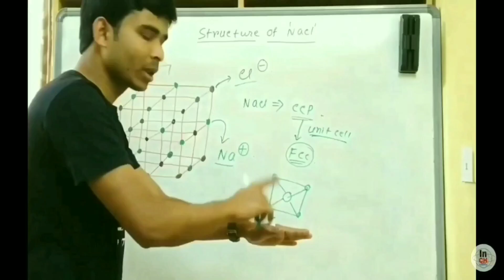IIT JAM 2021 Admission form filling Procedure || Counselling Procedure || IITs Preference Order 😊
And

Hi Friends,
Welcome to
"INSPIRE CHEMISTRY"